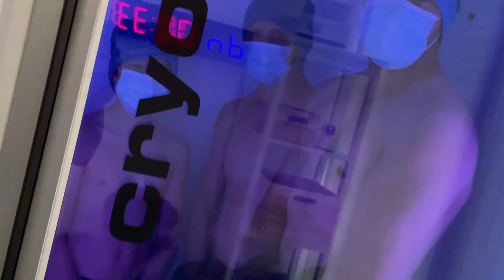MY NEW INTERN IS THE FUTURE OF MTB! 12 YEAR OLD SUPER TALENT!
I got asked if I wanted to take on this super talented 12 years old kid for a school internship! Filip is a really great kid and I HAPPILY brought him on board for the full experience of being a professional bike rider! Filip is not only a very talented and hard working kid on 2 wheels, he is also a very genuine and overall great person! It was a fun time having him with me and showing how much more there is to do as an athlete! Thank Enjoy this video filled with training, mtb slopestyle riding, boxing / thaiboxing and lots of other fun stuff!!

Cannondale
Shimano
Marzocchi
Monster Energy
TSG
Continental
Novatec
Title
Ride Concepts
Bikester
Naked Optics

MTB
ENDURO
DOWNHILL
SLOPESTYLE
DIRT JUMPING
URBAN FREERIDE
STREET RIDING
SKATEPARK